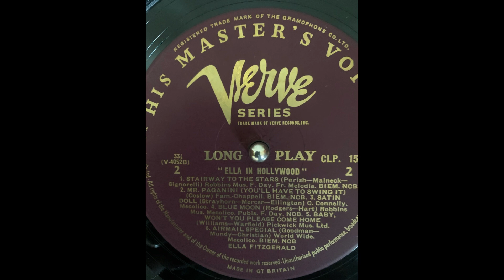Ella Fitzgerald - Blue Moon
"Blue Moon" is a popular song written by Richard Rodgers and Lorenz Hart in 1934 that has become a standard ballad. This version from the 1961 LP Ella in Hollywood.